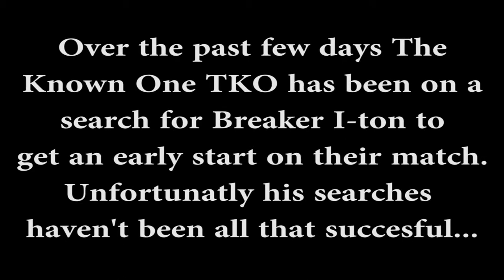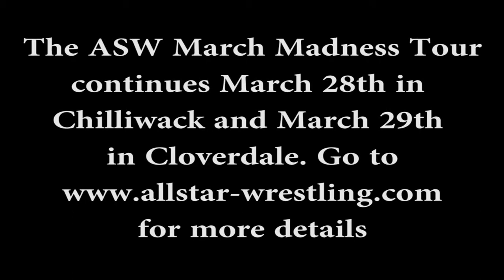TKO/I-ton Part 3: ASW Cloverdale MARCH MADNESS TOUR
Another promo featuring Breaker I-ton and The Known One TKO talking about their match at the upcoming ASW show MARCH MADNESS TOUR on Saturday March 29t, 2014 live from the Alice McKay Building at the Cloverdale Fairgrounds in Cloverdale, BC